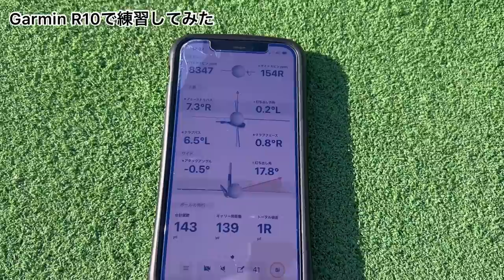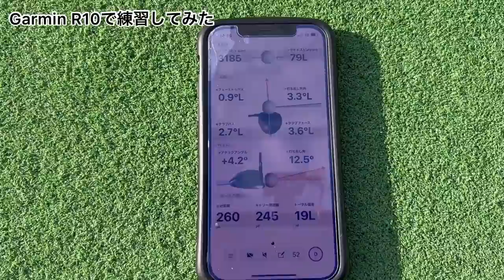自分のデータを知りもっと上手くなりたい【いつもありがとうございます】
僕達が着けているアクセサリーはこちら
4 clover cross

僕達が着けているベルトや距離計測器のケースはこちら
HOMMON HAKATA

サブチャンネルの編集やコメント返しはまっちゃんが行いますのでどんどん
質問等宜しくお願い致します。

この動画を見て皆さんが少しでも笑顔になれれば嬉しいです。

株式会社　newings　 様

わっほー
岩男健一　（いわおけんいち）

まっちゃん
松本雄友　（まつもとゆうすけ）
所属　太平洋クラブ成田コース
研修生